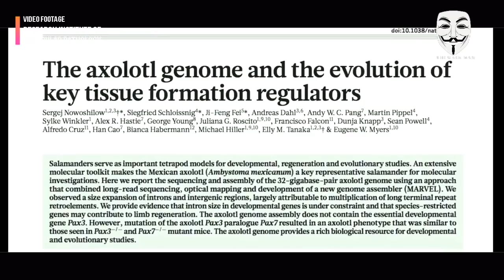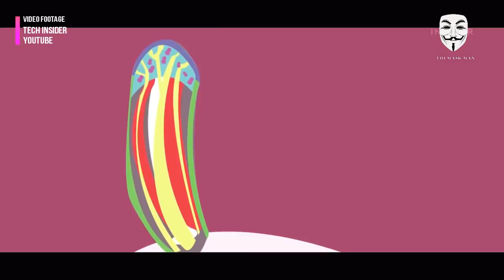साइंस भी हैरान है आखिर ये जीव मरता क्यों नहीं है // Unknown Species - Axolotl // Science Experiments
The axolotl , Ambystoma mexicanum, also known as the Mexican walking fish, is a neotenicsalamander related to the tiger salamander. Although the axolotl is colloquially known as a "walking fish", it is not a fish, but an amphibian. The species originates from numerous lakes, such as Lake Xochimilco underlying Mexico City. Axolotls are unusual among amphibians in that they reach adulthood without undergoing metamorphosis. Instead of developing lungs and taking to the land, adults remain aquatic and gilled.

Axolotls should not be confused with waterdogs, the larval stage of the closely related tiger salamanders (A. tigrinum and A. mavortium), which are widespread in much of North America and occasionally become neotenic. Neither should they be confused with mudpuppies (Necturus spp.), fully aquatic salamanders that are not closely related to the axolotl but bear a superficial resemblance.

Thankyou